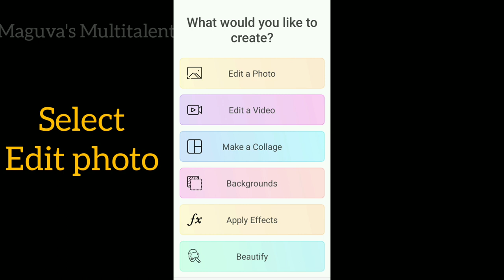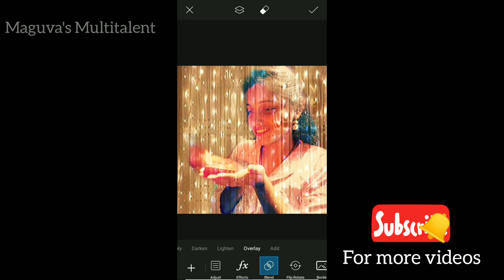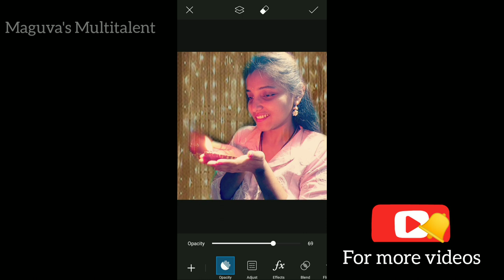How to change photo background editing || Maguva's Multitalent 💁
Hiii Everyone,

In this video I'm showing how to edit the photo background simple and easy way.

lookbook for Dasara 💃